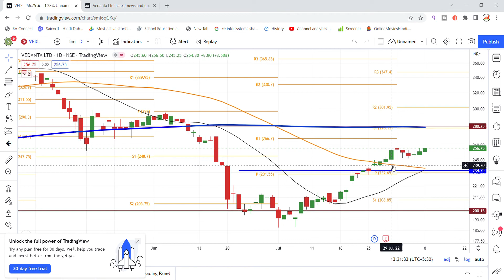Vedanta Share Latest News Today| Share Market Latest News